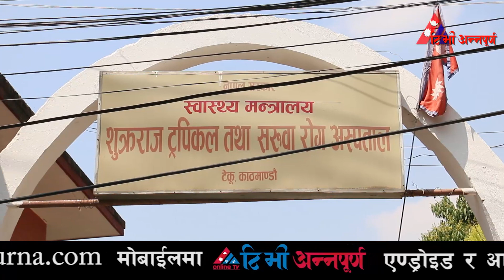बाग्लुङमा एकैठाउँका दुईजनामा कोरोना भाईरसको संक्रमण || Corona Baglung